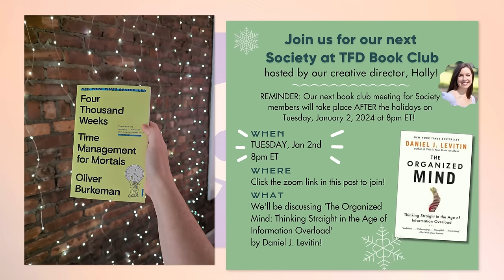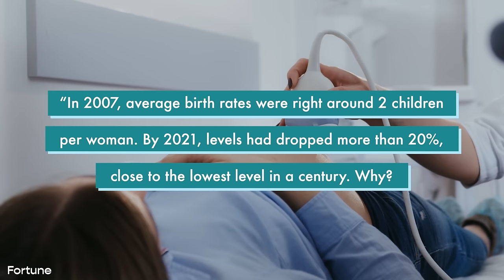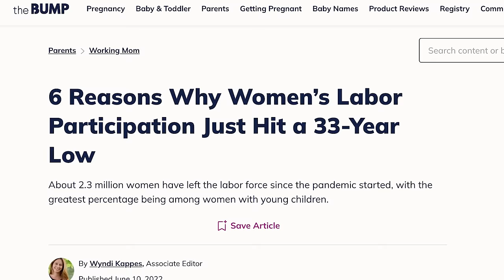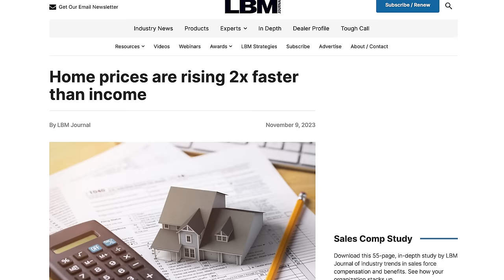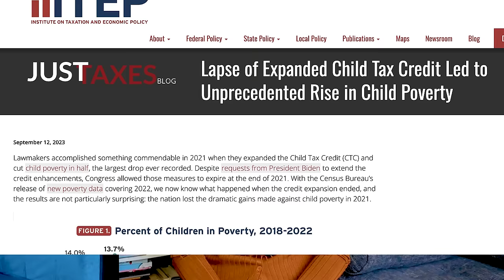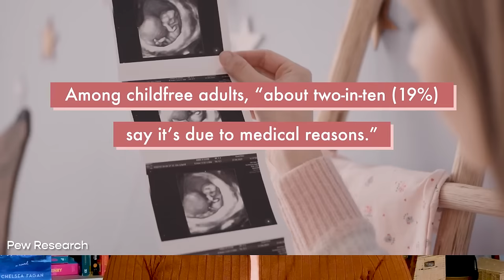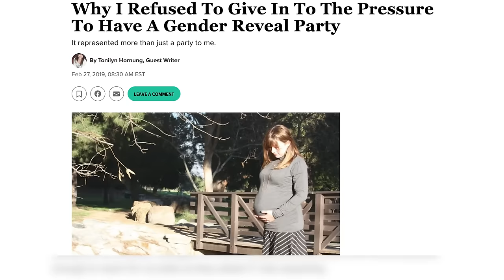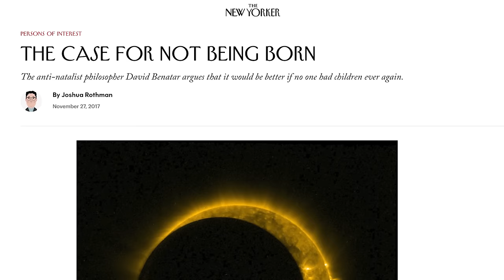It’s Not Just You: No One Can Afford Kids Anymore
In our March video essay, Chelsea explores the myriad reasons millennials are having fewer kids, having them later, or just not having them at all. Spoiler alert: a lot of it has to do with money.

00:00:00 Society Information
00:00:53 Intro
00:04:47 Ad break
00:05:42 The Childfree Movement
00:16:25 A Brief History Of Reasons For Being Childfree
00:23:04 The Village: Then vs Now
00:31:48 Ad break
00:37:02 Societal-Level Implications Of Not Having Kids
00:44:21 How Difficult It Can Actually Be To Have Children
00:48:37 The Millennial Dichotomy: DINKs vs. Tradwives
01:00:01 Motherhood: The Impossible Choice For Women